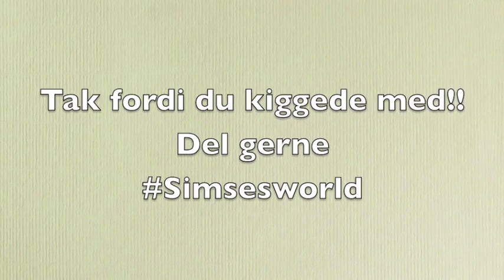DIY - Personlig kuvert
I denne video viser jeg hvordan du laver din egen personlige kuvert, ved at pynte med papir. Du kan bruge alle former for papir, men jeg har valgt at lave et tema i atlas papir, bestående af 6 forskellige videoer.

Du kan se alle videoerne ved at klikke på mine links her under: